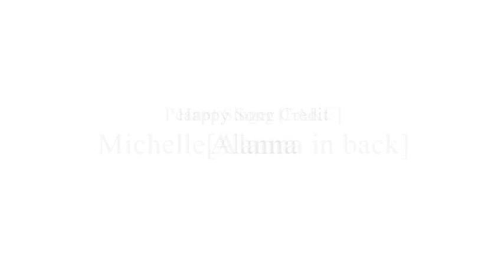JelloClips2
YAY CLASS of 09 at NEWTON
-footage this afternoon [6/10]
we just danced to random music
&& played around at the parkinglot

Fall Back Into My Life - Amber Pacific
Please do not remove, it's not our song.

Don't pee in your pants watching this[;
we think its funny, do you? cmmt!